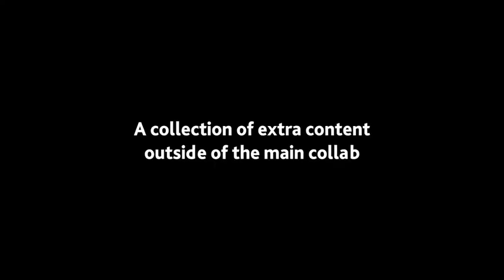The MR76th Birthday Bucket Blowout Intro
"This is an intro that was featured in the bucket blowout collab that all rejected entries were also featured.

Special thanks to @VreyIsGrey for letting me make the intro and the thumbnail for the collab."